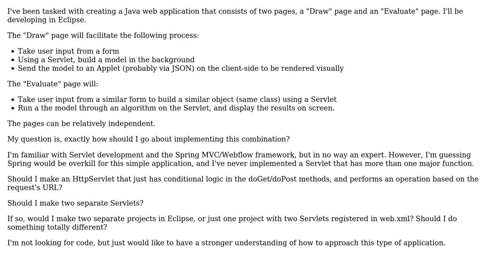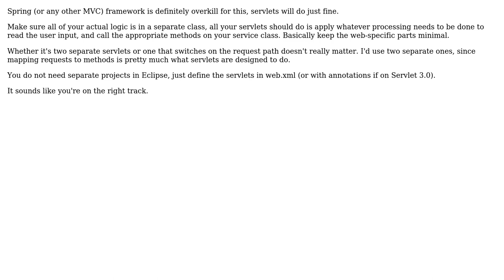How to implement a servlet/applet combination with two different functions? (2 Solutions!!)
How to implement a servlet/applet combination with two different functions?

With thanks & praise to God, and with thanks to the many people who have made this project possible! | Content (except music & images) licensed under CC BY-SA | Music | Images & others | With thanks to user packerfan3611 user nickdos user Dmitri and the Stack Exchange Network Trademarks are property of their respective owners. You are responsible for your own actions.